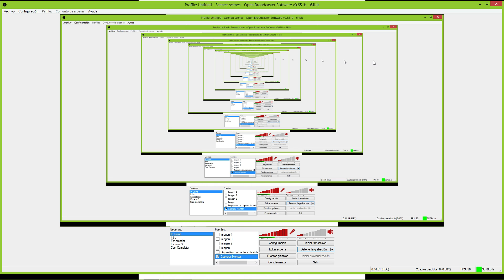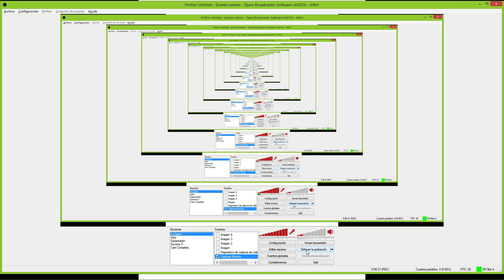G0DkuB Super Saiyan 4 UDYR | Platino II Tryhards | Imparable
Vamooos el 1v3. Opinion sobre Knekro y Reve etc que me habeis preguntado tanto de jugar con ellos que he tenido que dar mi opinion finalmente.